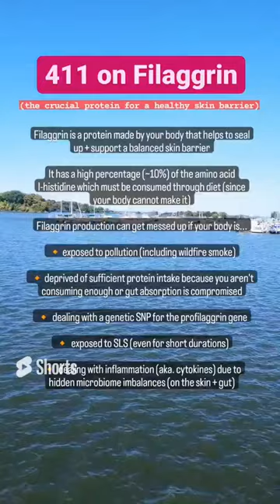How Does FILAGGRIN Affect Your Skin Barrier??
IF U WANT A BETTER SKIN BARRIER 🧐
I know it's easy to get lured in by the idea that a skin cream is going to magically make ur skin better
But healthy skin (and a healthy skin barrier) is a huge INSIDE job
It's crucial to strike a balance between what I put on ur skin as well as addressing internal root causes that I talk about here + extensively on the Healthy Skin Show podcast
One key to a healthy skin barrier is FILAGGRIN
It's a protein made by ur body that does a lot to not only maintain a sealed skin barrier
But also helps to maintain...
🔸the right pH of ur skin (which SUPER important to supporting the skinmicrobiome + optimizing enzyme function on the skin)
🔸 moisture within the skin! As filaggrin breaks down, it produces something called Natural Moisturizing Factor (NMF)
So it's a big deal especially because filaggrin production can drop for reasons shared in the reel above 👆
The most crucial reason being internal inflammation (aka. cytokine production) that's commonly overlooked in chronic skinproblems despite the success of biologic drugs + JAK inhibitors that are proven to work against cytokine production
So the key takeaways are...
1. Eat sufficient protein (70-80g/day minimum)
2. Possibly add in Histidine supplementation (more on this in episode 95 of the Healthy Skin Show)
3. Address triggers that ⬇️ filaggrin production
👉 What Qs do you have now about filaggrin?
REFERENCES
PMID: 21036388
PMID: 29042806
PMID: 20211113